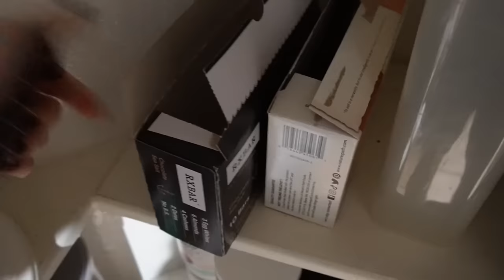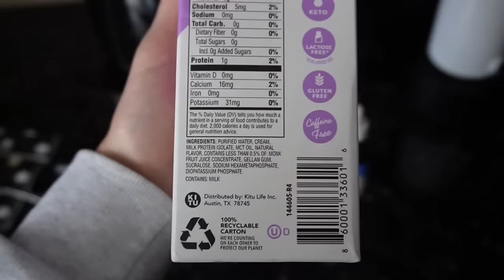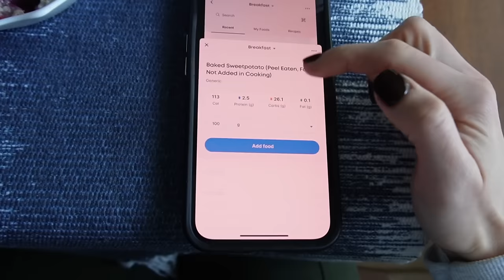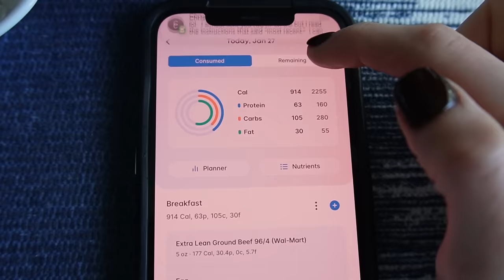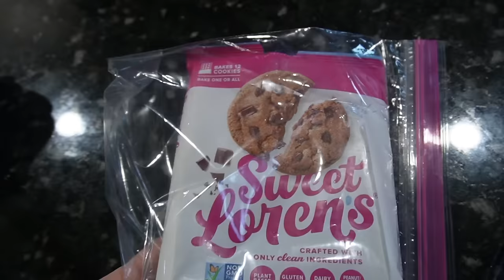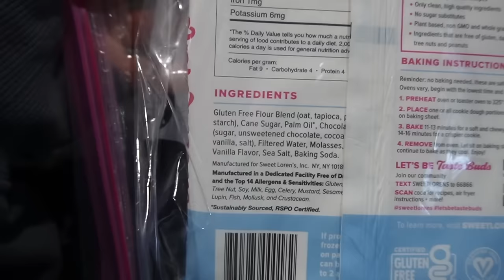Off-Season Vlog | Leg day, full day of eating, & PED's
I'm back!! Currently in an off-season before I start prep for my IFBB Bikini Pro debut, so I wanted to share some of my current meals, workouts, as well as my thoughts on PED's for the bikini athlete.

FULL LEG DAY:
Warm-up:
- Banded glute bridges/abductions (superset 2x30)

Workout: (NOT including warm-up sets)
- Barbell hip thrust (10, 10, 8+dropset)
- Barbell hip bridge (10, 10, 8+dropset)
- Barbell sumo deadlift (lighter weight, 3x10)
- Reverse lunges (one leg at a time, 10, 10, 8)
- Hyperextensions (back extension machine, 2x20)